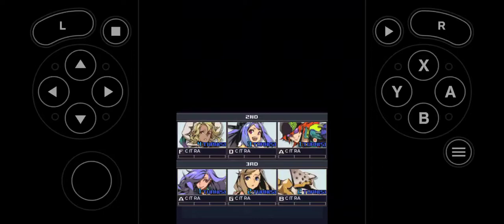7th Dragon III Code: VFD - Hypnos (Low-Level, Standard)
Finally got her done...
Note: I almost didn't go through with this recording, because Aytel's death tremendously lags the game on Lemuroid. Somehow, I managed to avoid this, and the game ran at a decent speed. I didn't play sound however, as it would mess up the original feel of her classic theme.

As for the fight...
This took about 8 attempts with good RNG, and I found this team to be the most effective at this level.
She has a lot of ailments at her disposal, including Confusion, Paralyze, Bleed, Skill Seal and Instakill.

CC is a must for this battle, whether through Paralyze or Null Action, she must be stopped.
One final note is that I used SP Bonus beforehand, but it didn't work since I died several times...
Welp, that's an extra 400-500 SP missed...